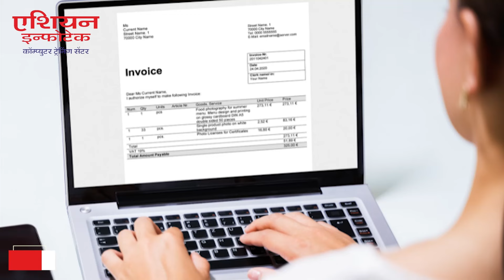‘कोकण पदवीधर’ चे रत्नागिरीत किती वाढले मतदार